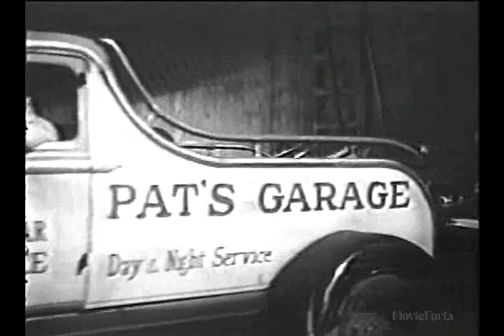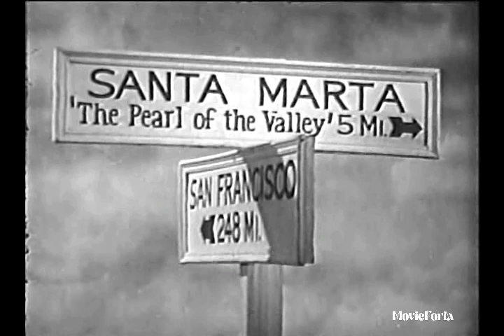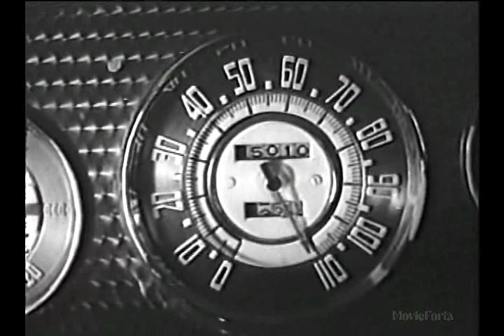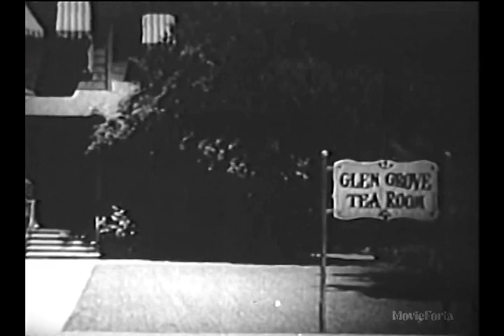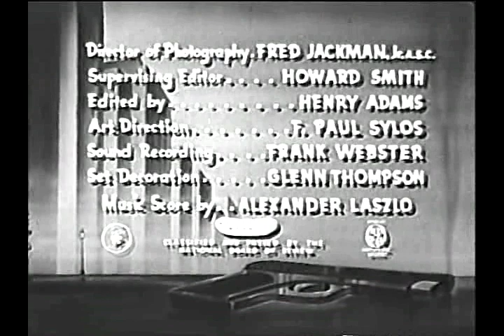They Made Me A Killer 1946 Film Noir Robert Lowery Barbara Britton Lola Lane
Summary:
A young girl tries to prove a man innocent of robbery and murder charges.